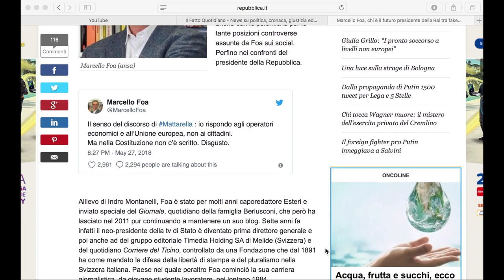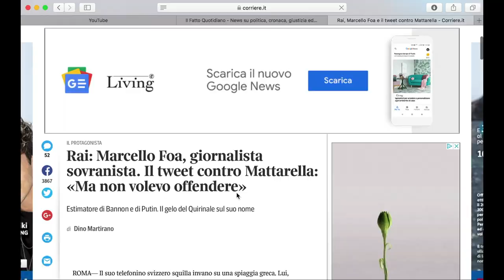Il punto di Giulietto Chiesa: O si cambia qui, oppure non si cambia niente.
La designazione di Marcello Foa alla presidenza della RAI è stato l’atto più coraggioso fatto finora dal governo, e rivela la reale necessità di sottrarre la RAI alla tirannia del pensiero unico. Non è un caso, dunque, che le forze sconfitte dalle elezioni del 4 marzo e tutta la stampa abbia attaccato scompostamente questa scelta.

L’informazione è vita tanto quanto la censura è il deserto delle idee.
Per una vera democrazia nella comunicazione sostieni Pandora Tv.

Per donazioni liberali e abbonamenti, per il negozio on line e i nostri regali per una conoscenza diffusa vai il
La democrazia fiorisce insieme al sapere. Aiutaci a diventare il centro di gravità permanente della conoscenza. Obiettivo 25.000 euro al mese per una nuova, grande, innovativa televisione per tutti.
🎯 Bonifico bancario:
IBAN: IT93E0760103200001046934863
SWIFT: BPPIITRRXXX intestato a Cometa Associazione
🎯 PostePay: 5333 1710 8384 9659, intestata a Giulietto Chiesa Cod. Fisc. CHS GTT 40P04 A052R